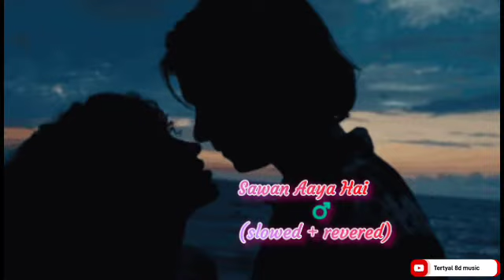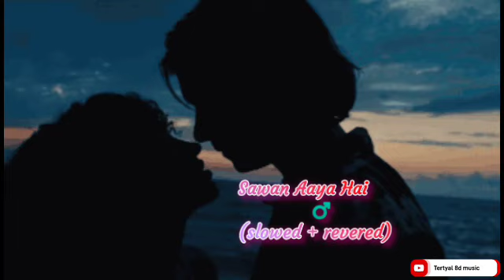Sawan Aaya Hai || Arijit singh || Creature -3D [slowed + revered]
mashup songs,
mashup,
mashup 2020,
mashup 2021,
mashup songs tamil,
mashup songs telugu,
mashup status,
mashup songs 2020,
mashup songs dj,
mashup arijit singh,
mashup all song,
mashup atif aslam,
mashup aashiqui 2,
mashup all,
mashup assamese song,
mashup audience choice,
mashup album song,
a mashup,
a mashup of songs,
a mashup time,
a mashup is born,
a mashup is a combination of,
tik tok mashup,
a pop mashup,
mashup bollywood,
mashup breakup,
mashup bollywood songs,
mashup bollywood 2020,
mashup b praak,
mashup bhojpuri song,
mashup bass boosted,
mashup bangla song
b mashup,
b mashup song,
neneng b mashup,
r and b mashup,
cardi b mashup